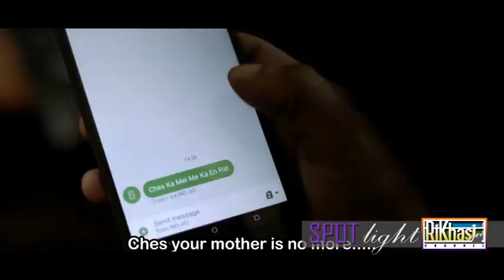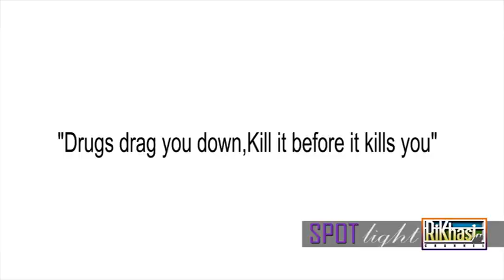KYRNI (ADDICTED) SHORT FILM BY RINALDI KHARBANI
Chest’ A village boy in pursuance of higher studies ends up in a city which negatively turned his live around. Living away from his family and friends, becomes a prey and victim to substance abuse and drug addiction. Running away from responsibilities and duties, living in isolation and denial. A path chosen defines the destination to be reached.
“Substance abuse and drug addiction.” A Social menace and a major threat to the present day society
The character depicts the plight of numerous students and youth of India in general and North East in particular whose lives were ruined due to wrong and immature decisions. A bright youth with a bright future plunged into endless darkness owing to a single wrong decision immaturely made

Directed by Rinaldi Kharbani, Produced by Marvin Nonglang & TMP
Cinematography by Shanding Stone L.Nonglait & Rinaldi
Casting - Chesterfield Iawphniaw, Johnfisher Lawrynniang, Shai Kharrit, Renaldo Syiem
Edited/Sounds by Rinaldi Kharbani